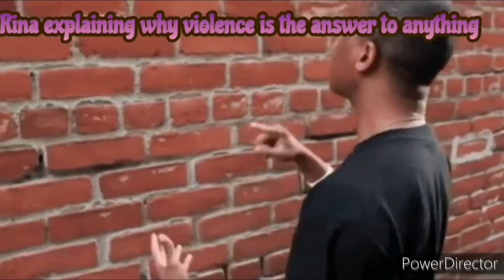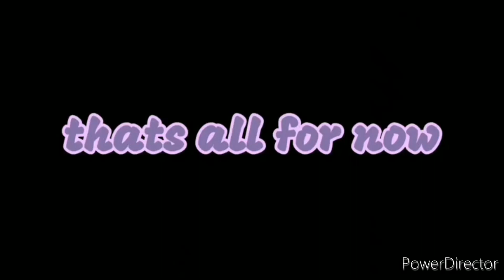Pexziibelle / oc slander.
I rlly love these slander videos cuz they are entertainign and enjoyable tbh lel.
So I made one with my ocs. 🥳🥳